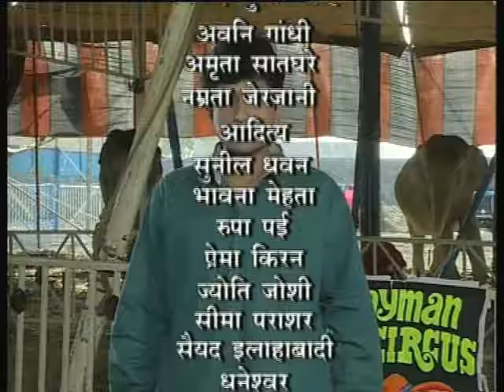Circus Bhag 08 / सर्कस भाग 08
इस कार्यक्रम में सर्कस में पप्पू का जीवन और सर्कस में सभी के लिये शिक्षा देने के बारे में बताया गया है।